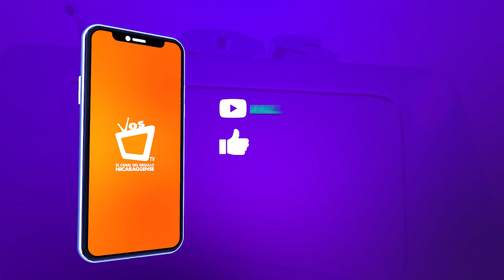El dúo Aled presenta su más reciente tema musical "Tren"